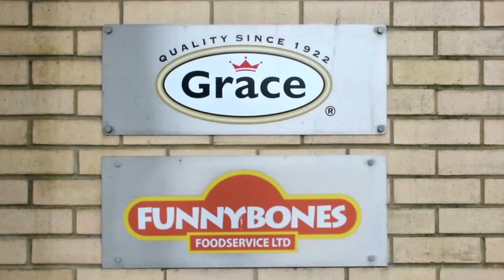Funnybones, Brand Video